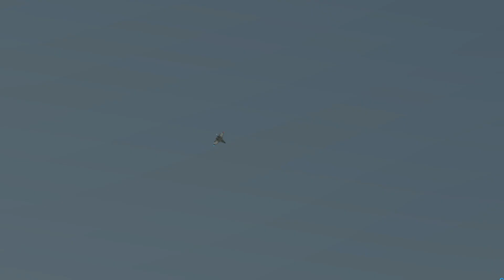Ace Combat Zero: The Belkan War Mission 10 "Mayhem" | Operation Judgement (Knight)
If you liked my content consider
liking this video

Aircraft : Eurofighter Typhoon

The Galm Team is dispatched to the Round Table to support the Osean aircraft in the largest aerial battle of the Belkan War, Operation Battle-Axe. Despite losses on both sides (among them Jack Bartlett and Peter N. Beagle), Cipher's assistance turns the tide of battle to Osean favor, earning him the title "the Demon Lord of the Round Table". Even an elite Belkan ace squadron (Schwarze Team on Mercenary, Schnee Team on Soldier, Silber Team on Knight) is unable to stop him and Pixy.

Ace Combat Zero: The Belkan War is a 2006 combat flight simulation video game developed and published by Namco for the PlayStation 2. Part of the Ace Combat series, the game was first released outside of Japan by the newly formed Namco Bandai Games

"Guide"